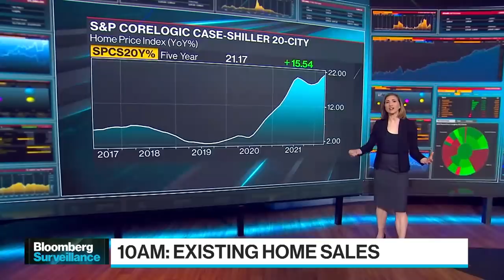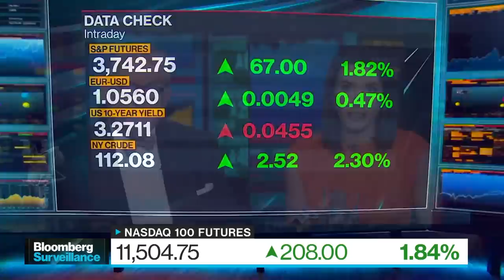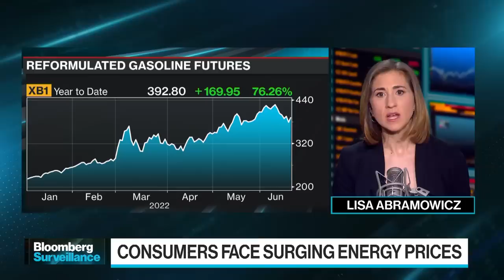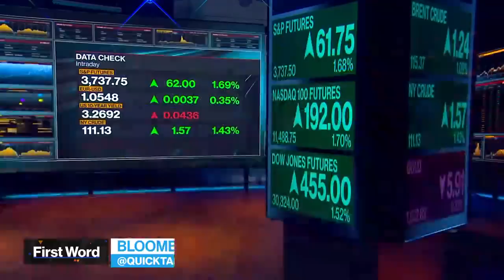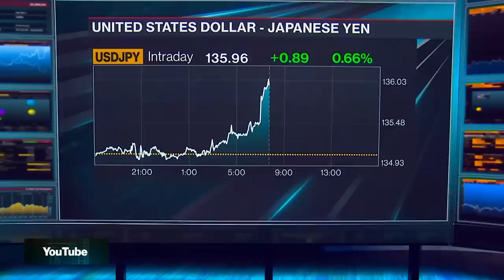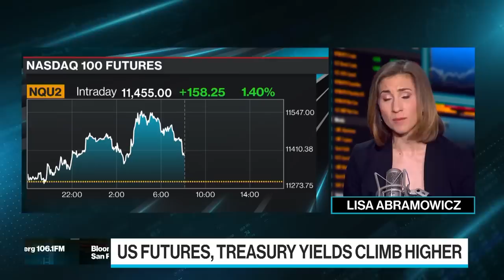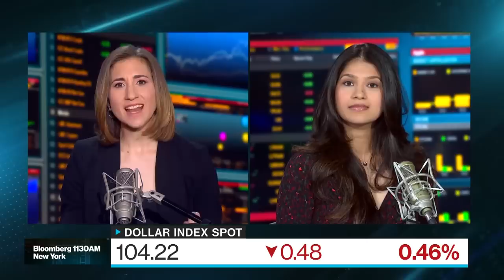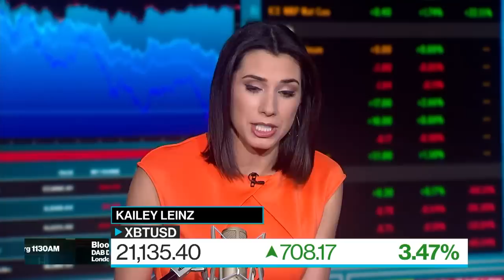Bloomberg Surveillance 06/21/2022 Will US Go Into Recession?